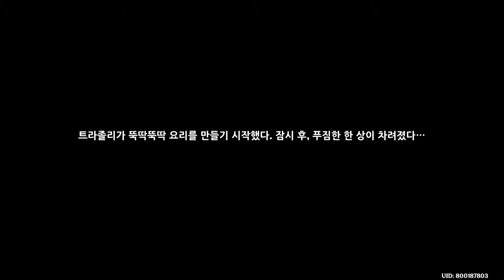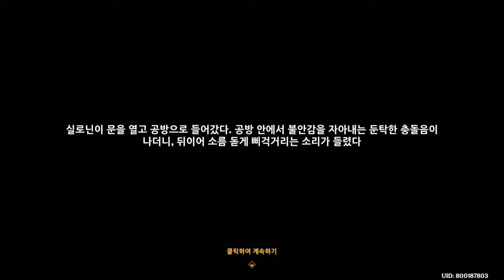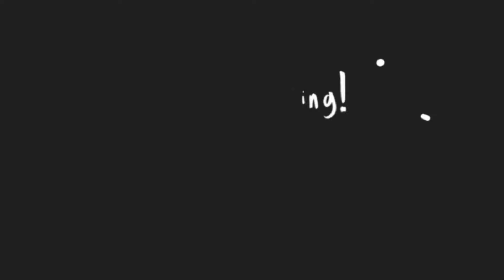[원신] 실로닌 전설 임무 『산에 올리는 축복의 기도』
실로닌 전설 임무 스토리

메아리 아이 부족 평판 퀘스트 『산에 올리는 축복의 기도』